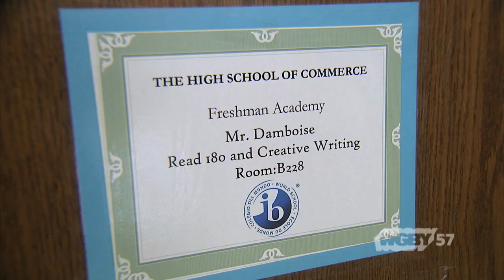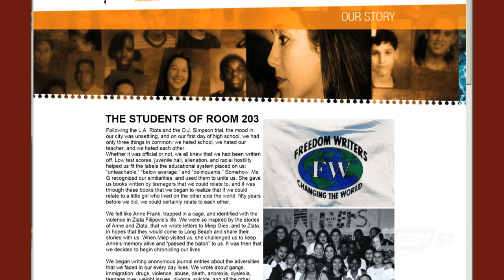American Graduate: Freedom Writers at Commerce High | Connecting Point | Apr. 22, 2015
In 1994, Erin Gruwell began teaching at Woodrow Wilson High School in Long Beach, California. Like many first year teachers, Erin was assigned the unmotivated, unnoticed, and “unteachable” students. Erin strongly believed that education could overcome even the worst kinds of adversity and was determined that her 150 “at-risk” students should receive the same opportunities as everyone else. In Springfield, this model, dubbed The Freedom Writers, is being used at Commerce High School and Connecting Point Contributor Carolee McGrath visited the School to talk with teachers, students and administrators about the program that teaches every student through challenging, relevant, and project-driven activities.